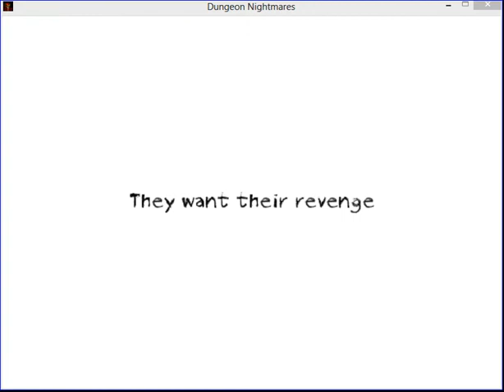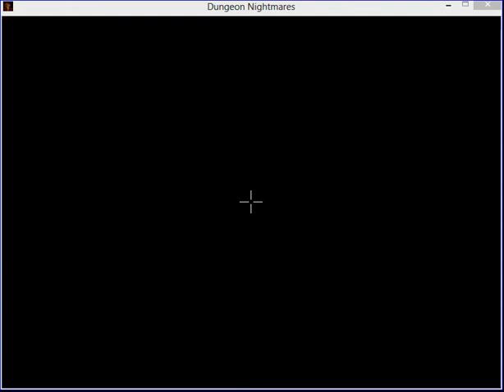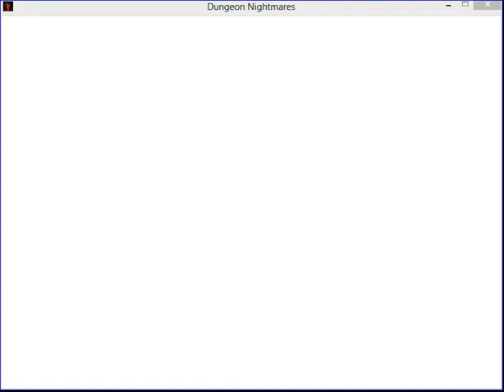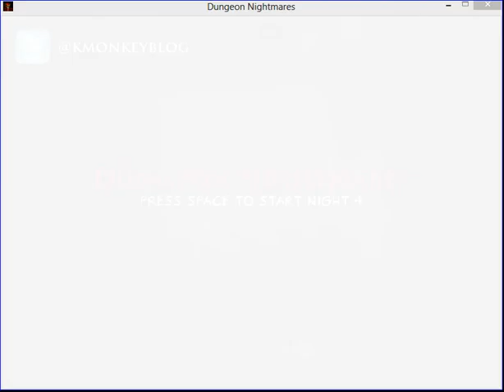dungeon nightmares part 3